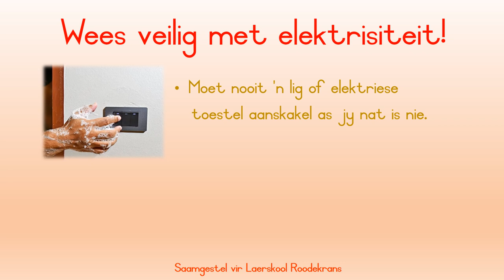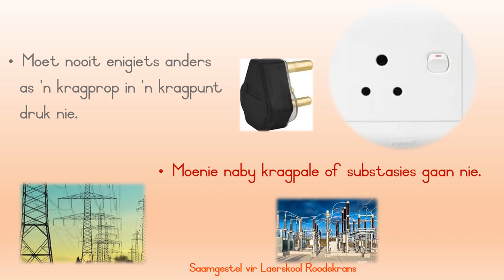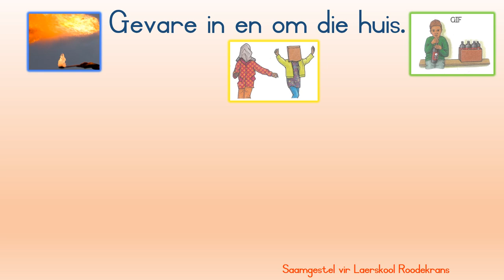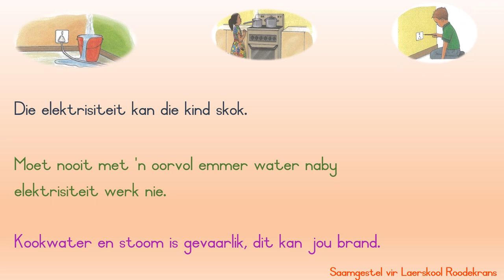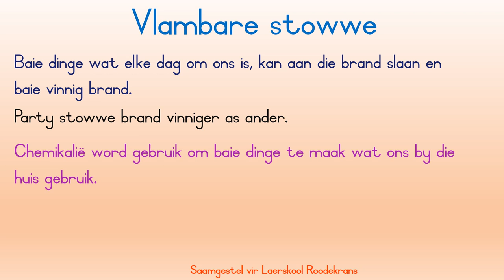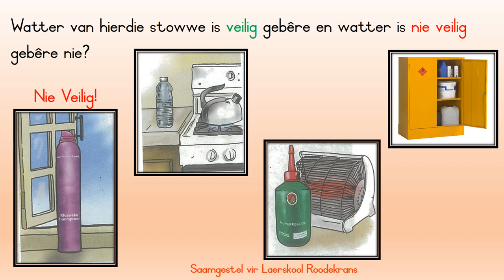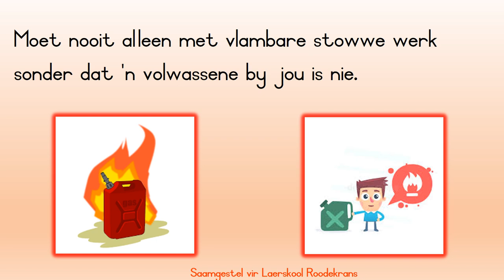22 - 26 Junie - Gr. 3 - LV - Aanbieding 2